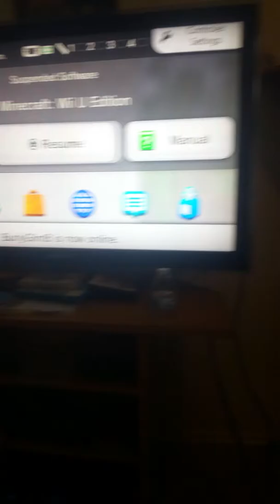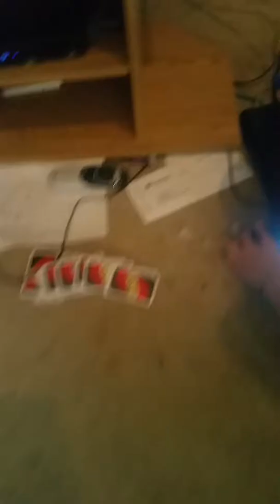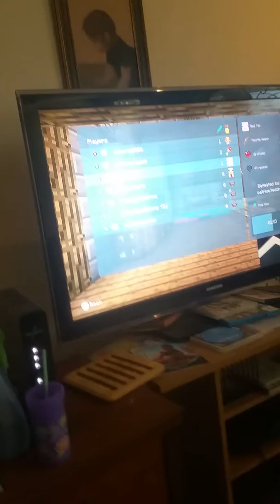Why that little gast